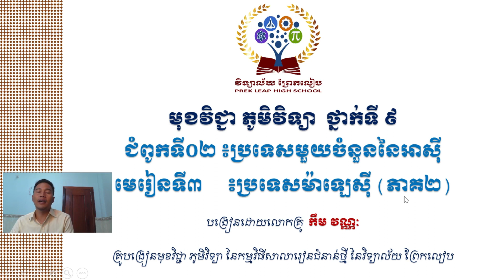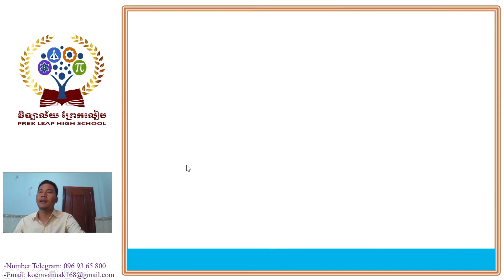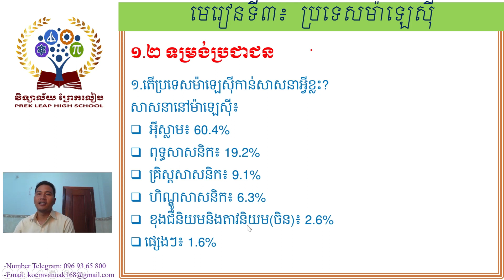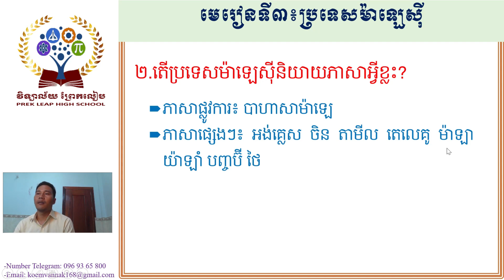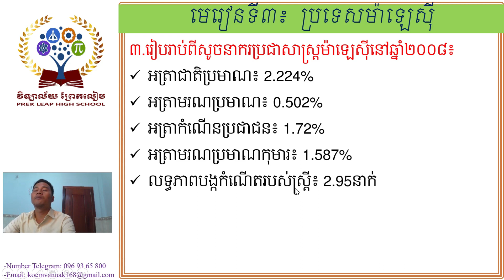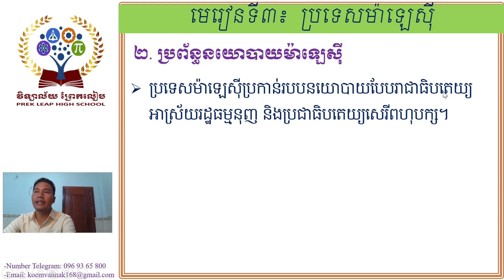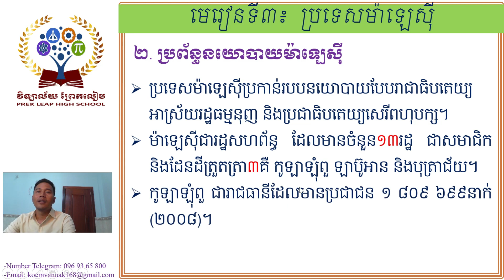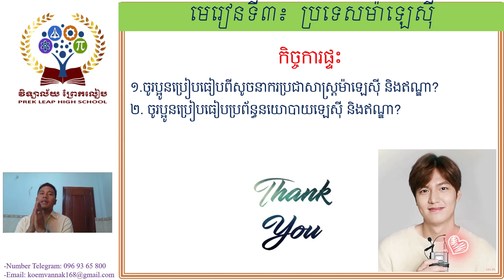មុខវិជ្ជាភូមិវិទ្យាថ្នាក់ទី៩ ជំពូកទី០២៖ប្រទេសមួយចំនួននៃអាស៊ី មេរៀនទី៣៖ប្រទេសម៉ាឡេស៊ី (ភាគ២)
មុខវិជ្ជា ភូមិវិទ្យា  ថ្នាក់ទី៩
ជំពូកទី០២៖ប្រទេសមួយចំនួននៃអាស៊ី
មេរៀនទី៣៖ប្រទេសម៉ាឡេស៊ី (ភាគ២)
បង្រៀនដោយលោកគ្រូ  កឹម វណ្ណៈ
គ្រូបង្រៀនមុខវិជ្ជា ភូមិវិទ្យា នៃកម្មវិធីសាលារៀនជំនាន់ថ្មី នៃវិទ្យាល័យព្រែកលៀប